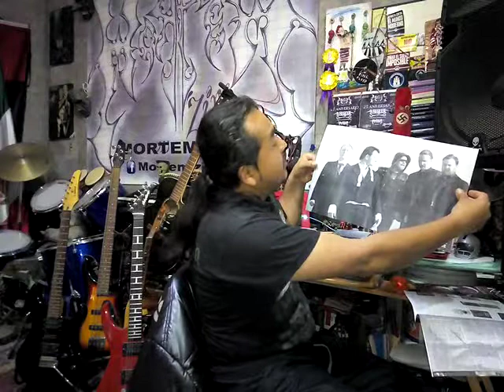Reseña Testament'zine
Excelente Fanzine del Cono sur, de Juan Carlos Muro
Excelente edición.